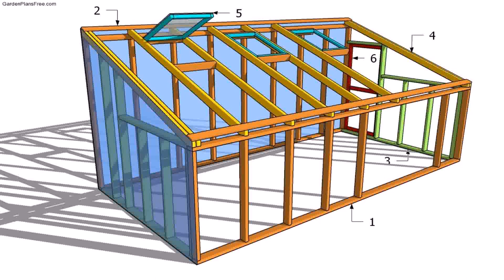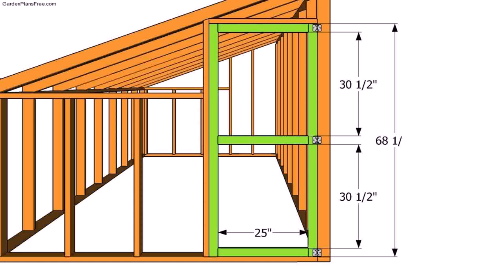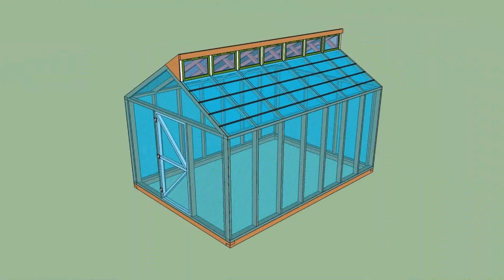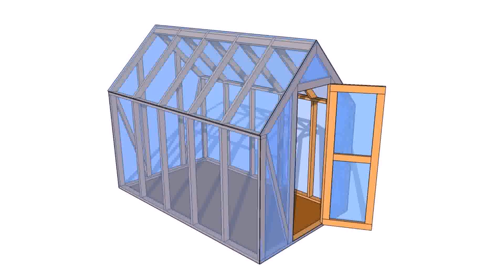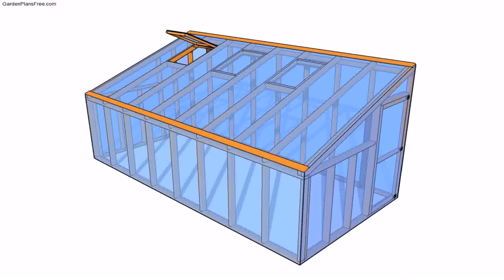Small Wood Greenhouse Design (see description)